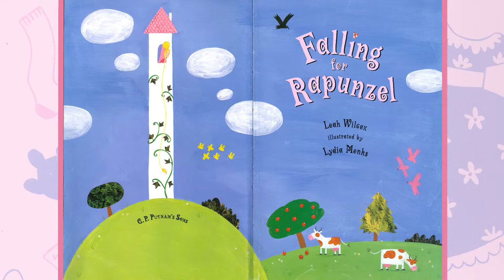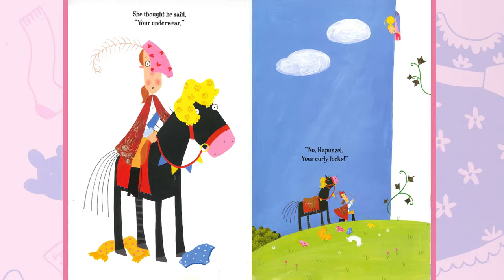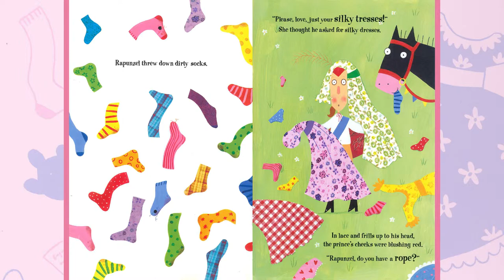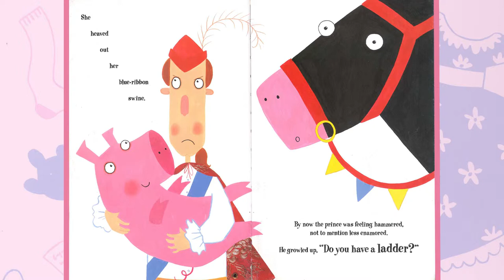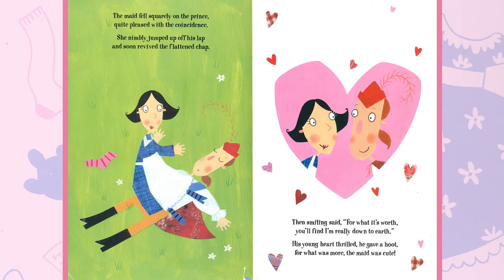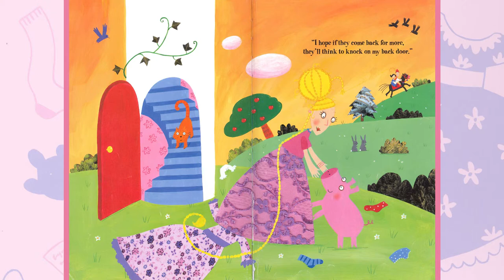Story Time with Miss Teresa, "Falling for Rapunzel"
190311 ST Bedtime - Falling for Rapunzel v1.mp4